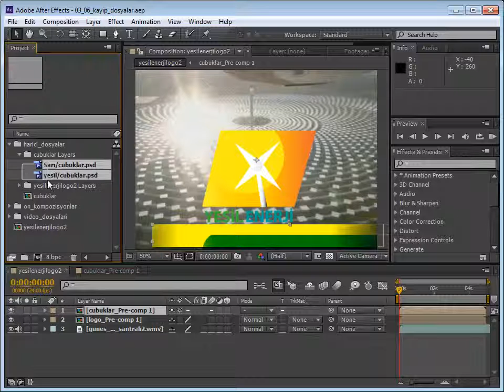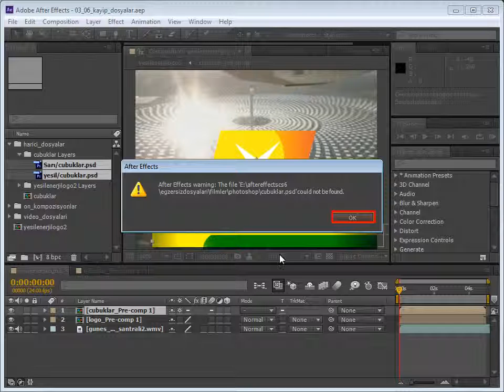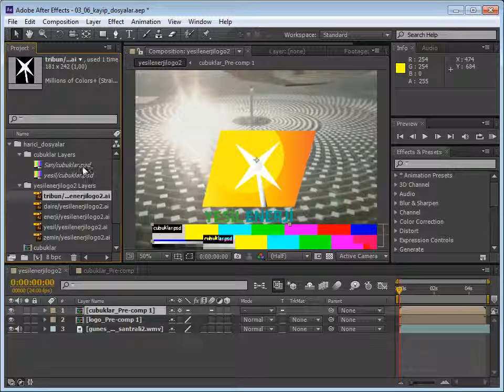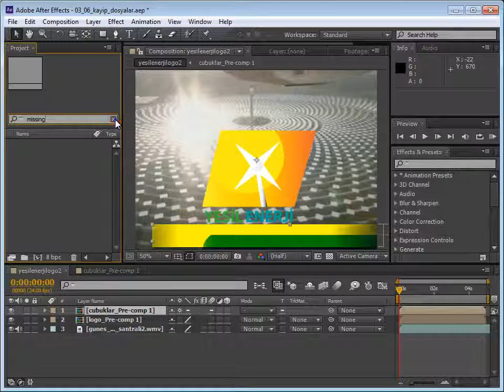After Effects Ders - 3.6 Kayıp Filmleri Tekrar Bağlama